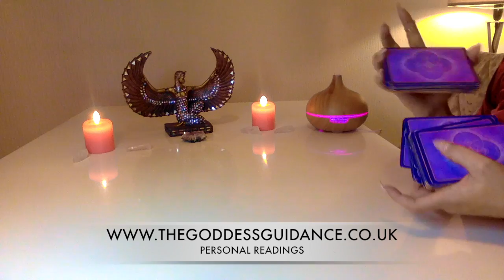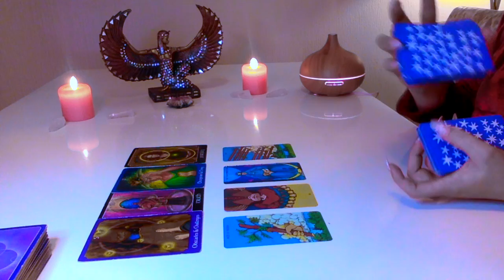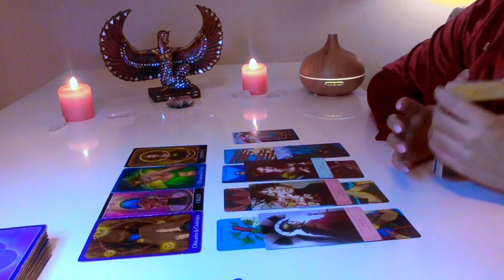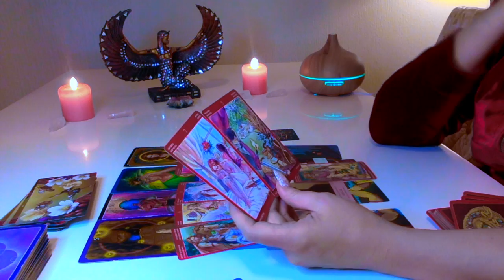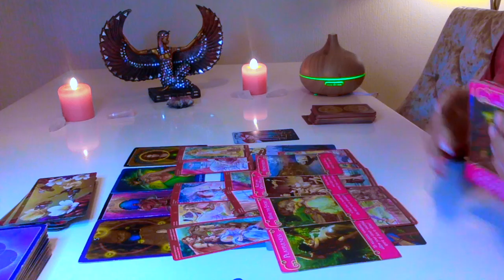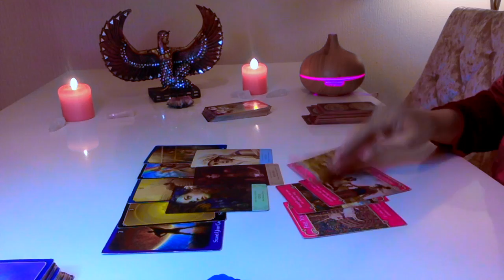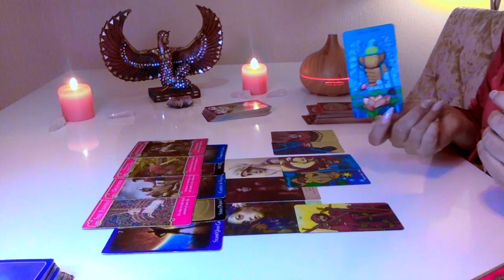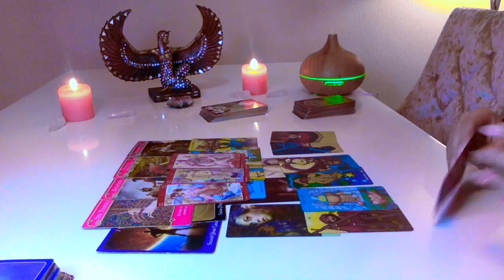🔮LIBRA🎉2020🎉'' PREPARE! SECRETS & CHALLENGES YOU'LL NEED TO STAND YOUR GROUND!''